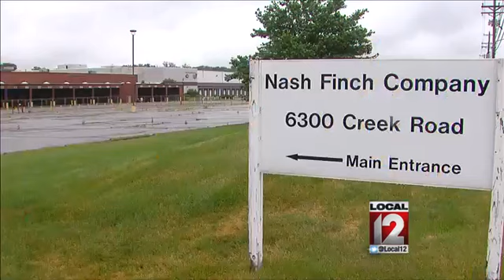Kroger to add 650 jobs in Blue Ash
BLUE ASH, Ohio (WKRC) -- Kroger plans to add hundreds of local jobs but not in a grocery store.The company said it will turn a distribution facility on Creek Road in Blue Ash into a human resource center and to expand its pharmacy call center. Kroger bought the facility May 2015.    The state gave Kroger tax credits with the promise to create 650 jobs there.    Blue Ash city leaders call the expansion the city's biggest job creation project in a decade.